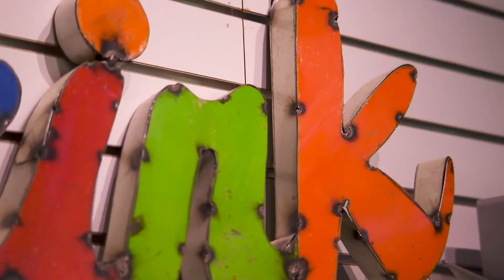Entrepreneur Studio - Ep. 9 - Lessons in Lifelong Learning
CODE/+/TRUST CEO Patrick Bryant interviews Greg Surratt, founding pastor at Seacoast Church, where they talk about some of Greg’s early struggles, some lifelong learning and asking the right questions.

GREG SURRATT BIOGRAPHY
Greg Surratt is the founding pastor of Seacoast Church, which was planted with the goal of reaching unchurched people in the Charleston area. Greg led Seacoast as it grew from one campus to many, as Seacoast became one of the first churches to pioneer the multi-site approach to the weekend experience.

Greg is the president and co-founder of the Association of Related Churches (ARC), which is a global church-planting initiative that has established over 800 churches worldwide since its founding in 2000.

He is the author of the book IR-REV-REND, as well as a contributor for Outreach Magazine, Ministry Today Magazine, and Charisma Magazine.

Greg is married to his childhood sweetheart, Debbie, and together they have 4 children and 14 grandchildren. He enjoys photography, fishing, golfing and rooting for the Cubs, Broncos and Gamecocks.